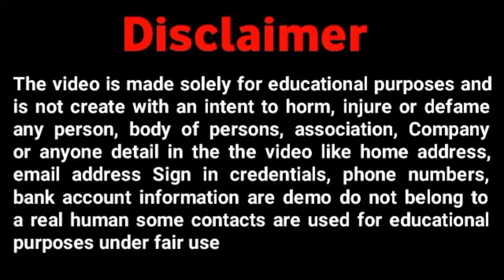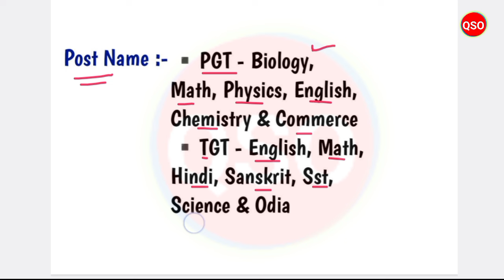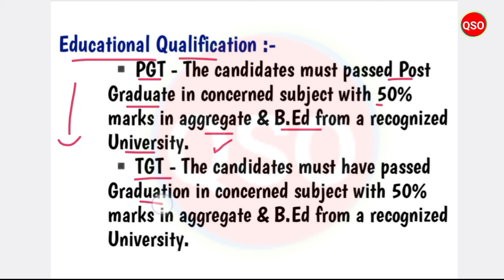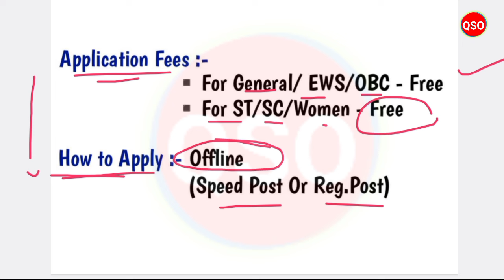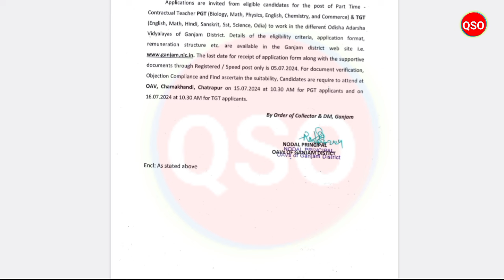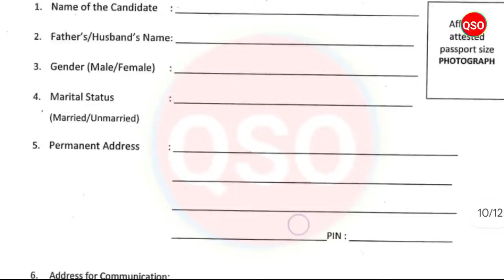ଗାଁ ସରକାରୀ ସ୍କୁଲରେ ଆସିଲା ଚାକିରୀ | School Job Vacancy 2024 in Odisha | Government Job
*About of Video :- Odisha School Job  2024 - Details Explain in Odia

Topics Covered:-
odisha job vacancy in odisha
odisha peon job vacancy 2024
odisha government job vacancy
job vacancy
odisha new govt job vacancy
new govt job vacancy 2024
odisha upcoming job
odisha job
free job alert
pgt
tgt
teacher job